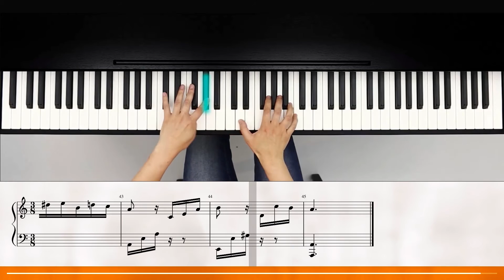Ludwig van Beethoven - Für Elise (flowkey Piano Tutorial)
Learn this song in flowkey with all available learning tools and additional courses.

flowkey’s player dashboard, allows you to play along with the song, showing you the piano, the keys being played along with key names, and sheet music as it progresses.

The dashboard allows you complete control of your learning experience with tools that simplify the piano learning process such as: Wait Mode, which uses note-recognition technology providing instant feedback as you play, and Slow and Fast Mode, which allows you to play the song at varying speeds suited best to your needs.

Lastly, the Loop Function highlights an area in the sheet music which you would like to focus on and only plays the notes in the highlighted field. It is great to practice on areas which you are experiencing trouble, allowing you to use all of the learning tools mentioned before so you can have a full grasp of the highlighted section.

All of these features create a piano learning experience tailored by you, for your own learning needs, so that you can learn and play the songs that you love!